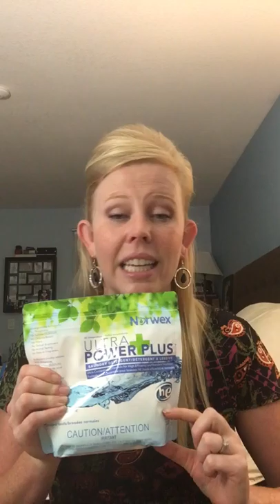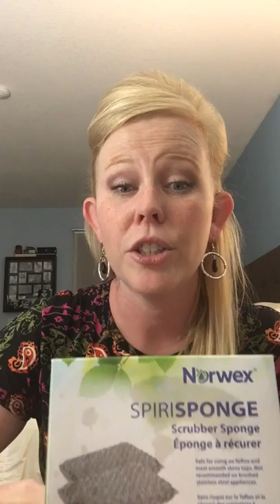Norwex Party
Norwex top 10 items and a few of my favorite things!